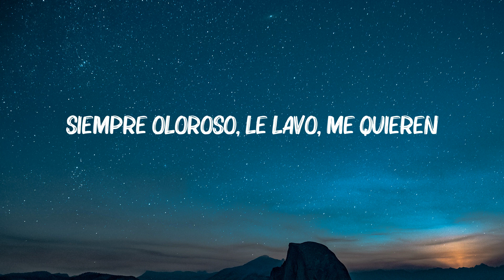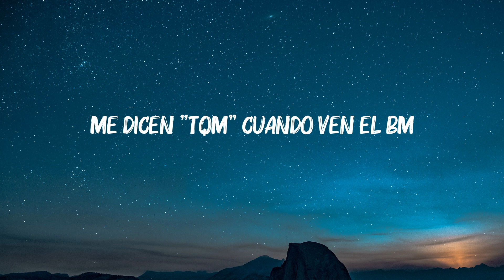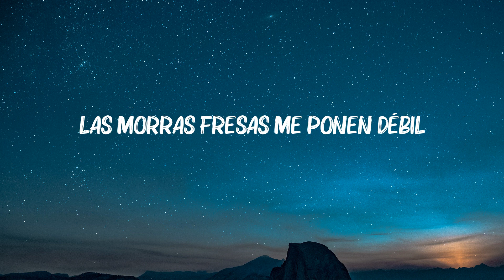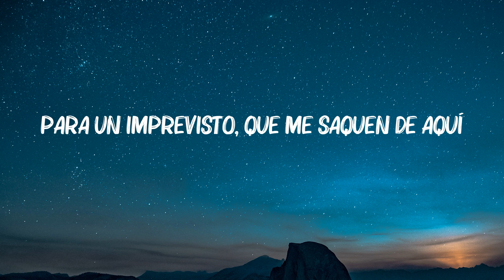Fuerza Regida - TQM (Letra/Lyrics)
🎤  Lyrics:
[Verso 1]